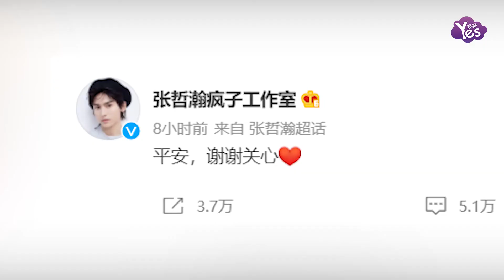工作室回應張哲瀚被救護車接走：平安，謝謝關心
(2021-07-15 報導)